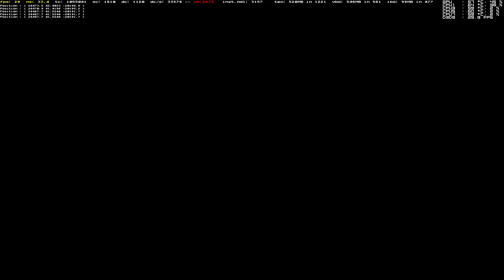2K ETS2 721 Euro Truck Simulator 2 MHAPro EU Oslo Gdansk